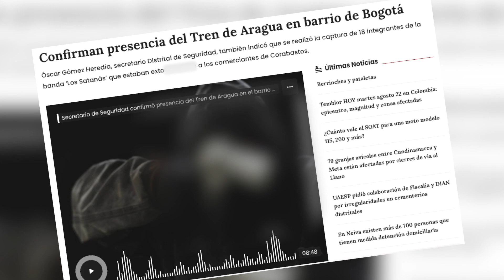El infierno del tren de Aragua: los delitos que comete la banda venezolana en Colombia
La temida organización cr1min4l, conformada por venezolanos, se dedica a realizar múltiples hechos delictivos en 3xt0rsión, contrabando de armas y n4rc0tráfic0, también es denunciada de realizar crím3nes y responsables del infierno que viven las víctimas de trata de personas en Bogotá.